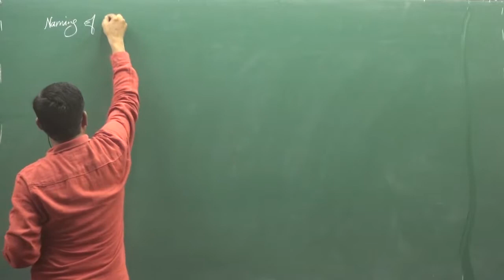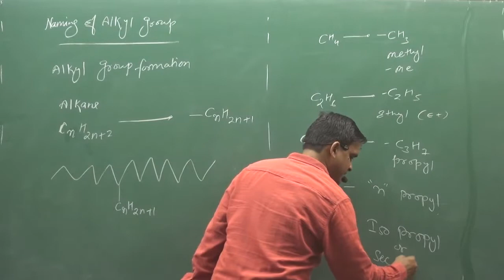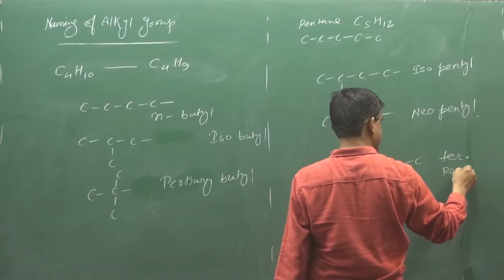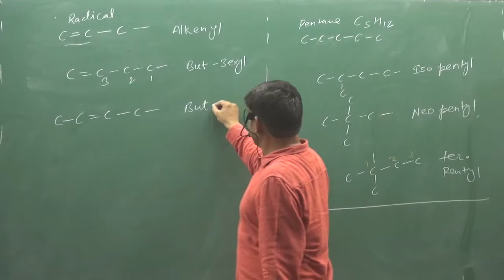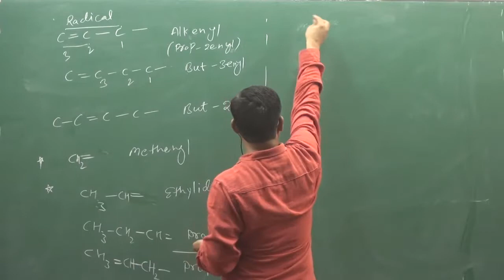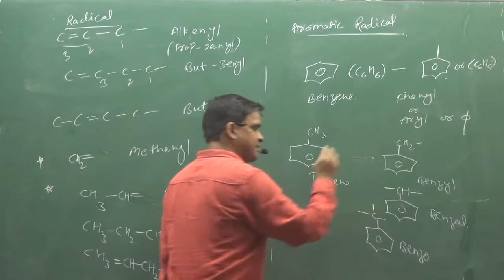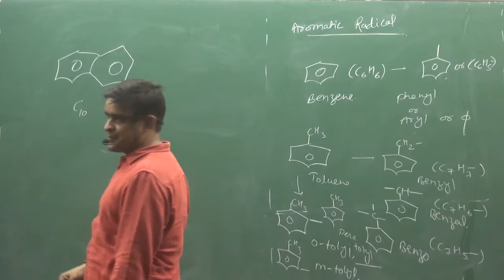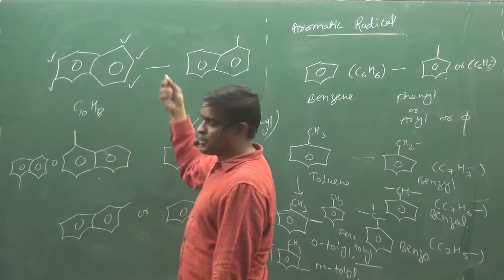10 Naming Of Alkyl Group And Redical 1 | IIT | NEET | fsc pre medical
ABOUT VIDEO :-
Naming Of Alkyl Group And Redica